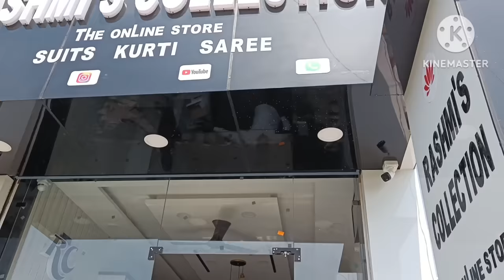नए घर के लिए Furniture की Shopping🛒